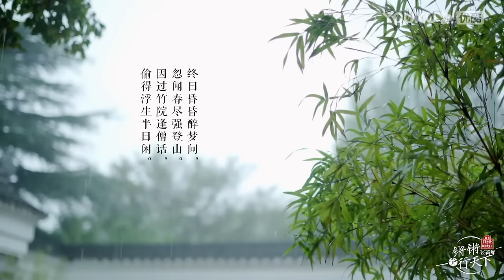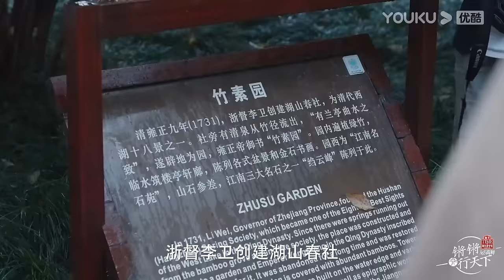文涛对话杭州永福寺念顺法师：心态放平！未来不可知，焦虑每个人都有 | 锵锵行天下 第三季 | 优酷纪实人文 YOUKU DOCUMENTARY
0:00 The International Website youku.tv is now available!
2:00 Download YOUKU International APP to get early access to the full show